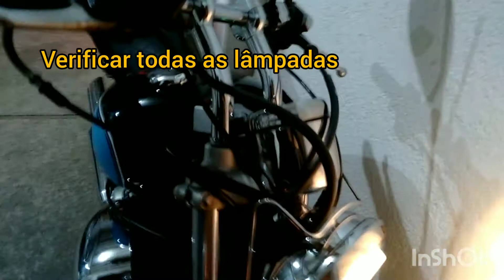vai viajar!!!!! faça uma inspeção visual na sua moto